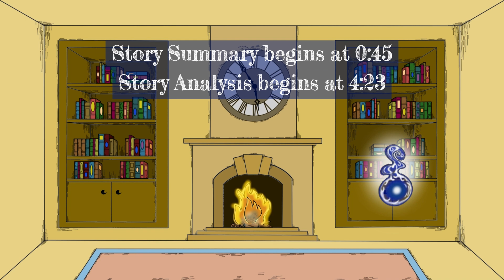Rapunzel: Delicious and Craveable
Everyone in this fairytale seems to want something from Rapunzel.  What is it and why?

The Complete Brothers Grimm's Fairy Tales
Author: Brothers Grimm
Publisher: e-artnow
Published: July 10, 2013
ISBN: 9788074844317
Content Protection: This content is DRM free.

Background and Animation:
Ghost in the Library (a.k.a. Aurora Alexandria)